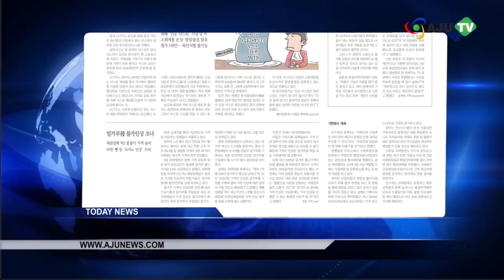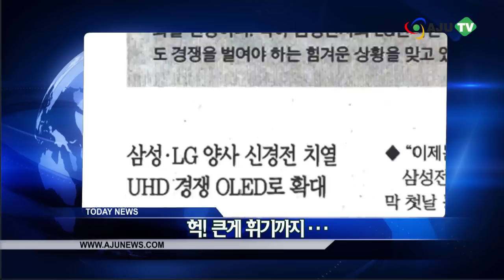Ajutv 모닝 브리핑: 신문 읽어주는 여자 (130110 Issue)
1월 10일 목요일, 모닝브리핑 시작합니다.

가뜩이나 요즘 경기도 어려운데, 전기요금이 또 오른다고 하네요. 오는 14일부터 주택용은 2%, 산업용은 4%, 일반용은 6% 가량 오릅니다. 최근 2년 동안 세 차례나 오른 상황에서 이번에 또 오르는 거라 서민들의 반발이 만만치 않을 것 같습니다. 전기요금 인상에 이어서 밀가루 가격까지 전격 인상됩니다. 함께 보시죠.

밀가루發 물가인상 오나
지난 연말 두부와 콩나물 등 생필품 가격이 오른 데 이어서 이번에는 밀가루 가격이 8.6% 인상됩니다. 밀가루 가격이 인상되면, 라면, 빵 등의 가공식품과 외식업체들의 가격 인상도 불가피하겠죠. 참고로, 지난 2008년 밀가루 가격이 50원 올랐을 때 짜장면과 칼국수 가격이 1000원 가량 인상되기도 했습니다.

"이제는 곡면"... 한중일 신개념 TV전쟁
국내 전자산업의 대표 주자이죠. 삼성과 LG전자가 세계 최대 가전전시회인 'CES2013'에서 맞붙었습니다. 삼성전자는 110인치 초대형TV를 전면에 내세웠고요. LG전자는 다양한 TV라인업을 들고 나왔는데, 여기에 두 회사 모두 OLED TV라는 비장의 카드를 동시에 꺼내들면서 전면 대결이 예상됩니다. 물론 두 회사의 자존심 싸움도 한 몫 하겠죠.

면세점 '쌍끌이' 매출 기대
올해 한국을 찾는 외국인 관광객이 늘 것으로 예상됨과 동시에 면세점들도 빠르게 성장할 것으로 전망됩니다. 게다가 최근 면세점들이 해외 시장으로 속속 진출하면서, 국내외 '쌍끌이 전략'이 이뤄지는 모양새입니다. 지난해 롯데, 신라면세점 매출은 전년 대비 최대 20% 성장했고요. 올해 역시 외국인, 그중에서도 중국인 특수를 누릴 것으로 보입니다.

제주, 中 베이징에 홍보관 개관... 투자유치 확대 기대
제주도가 중국 시장을 적극 공략하기 위해 베이징시에 '제주도 홍보관'을 개관한 소식도 올라와 있습니다. 일본 개관에 이어 두 번째로 개설한 해외 홍보관이라고 하네요.

경기, 뽀로로 극장판 시사회 열어
경기도의 지원을 받아 제작된 우리의 '뽀통령', 뽀로로가 극장판으로 다시 태어납니다. '뽀로로 극장판 슈퍼썰매 대모험'은 오는 24일 한국에서, 25일 중국에서 개봉될 예정입니다.

기술은 어디까지 발전할까요? 스마트폰 많이 쓰실 텐데, 이제 스마트폰이 체크카드로 변신했습니다. 은행에 따로 방문하지 않아도 공인인증서를 통해서 직불결제 서비스를 이용할 수 있다고 하네요. 아직 사용 가능한 가맹점이 많지 않은 게 문제인데, 스마트 시대인 만큼 빠르게 확대되지 않을까 생각합니다. 많이 편리해지겠죠?

오늘 하루도 힘내시고요. 모닝 브리핑 마치겠습니다.